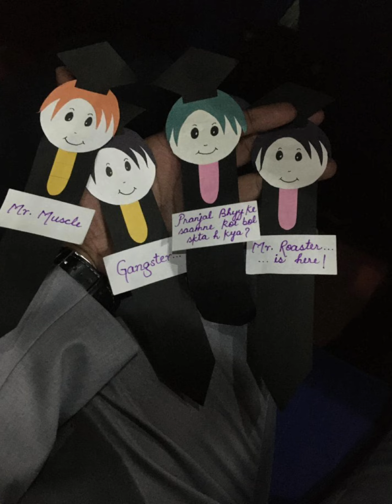FAREWELL 2k24 |SCHOOL MEMORIES|SYSTEM HANG@lucknowpublicschool